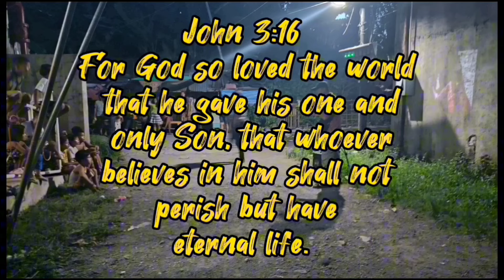UNANG TAGPO: 12/31/23/ FINAL DECISION/ AUSTRALIANONG KAMBAL/ KALINGAP RAB/ comment restricted by yt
7 buwan hinihintay bago tuluyang lisanin ang lugar kung saan sila lumaki para mahanap ang sarili, masagot ang mga katanungan, at matupad ang mga pangarap.

SA MINDANAO PALANG AY NAIS NA NAMIN ILAPIT SA KALINGAP, IT'S A STEP OF FAITH, SA KANILA AT SA AMIN